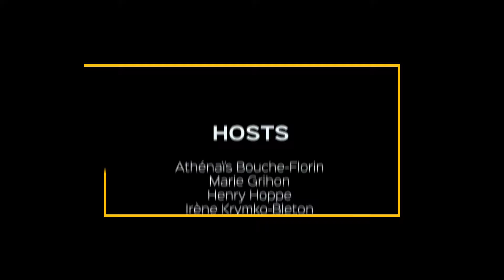Maison Buissonniere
I filmed and edited this video about La Maison Buissonnière which is a place where children under four years of age can come to enjoy socializing with other children.